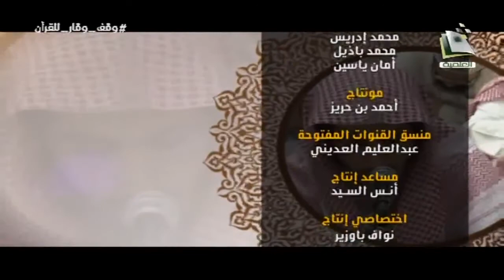المجالس العلمية | الدرس 46 من صحيح مسلم | الشيخ: حامد البخاري